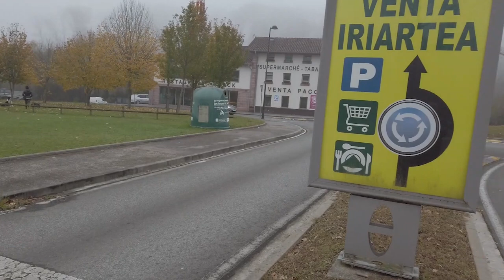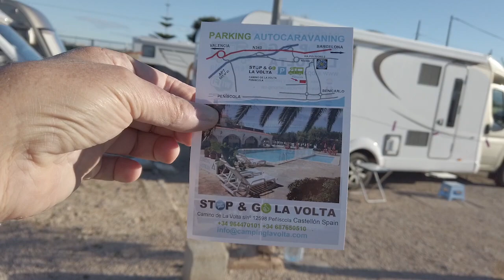vlog 3, 21/22. We rijden van Frankrijk naar Spanje.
We gaan Frankrijk uit naar Spanje en bezoeken oude grotwoningen. Vervolgens rijden we naar de kust, tussen Barcelona en Valencia.